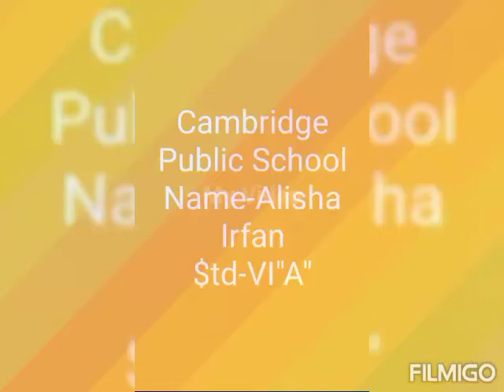A brief presentation on Rainy season by: Alisha Irfan of class 6A